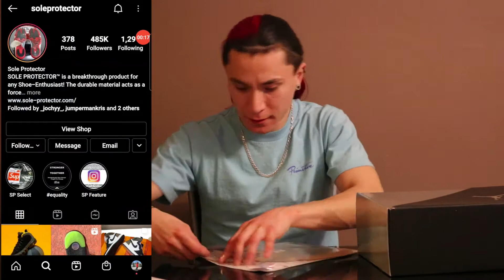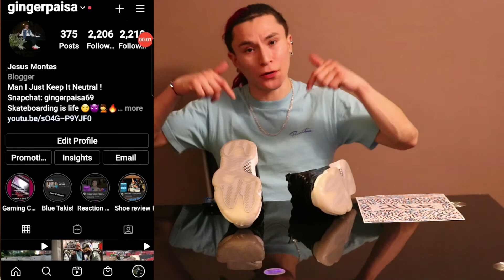How to apply Sole Protectors to Air Jordan 11 "Jubilee" With Blow Dryer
The other day I ordered some sole protectors for my "jubilee" 11s. In this video I'm showing how I applied the sole protectors on my 11s. You don't need a actual heat gun to apply the sole protectors. All you need is a source of heat like a blow dryer that will get the job done. I hope you find this video helpful and protect your Icy soles! 💎

also check out Joksans youtube channel! -